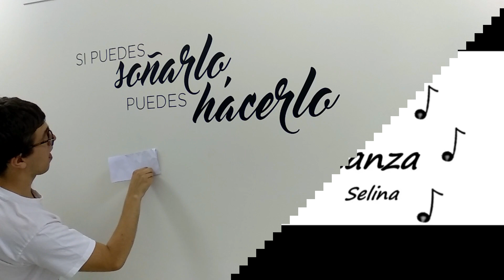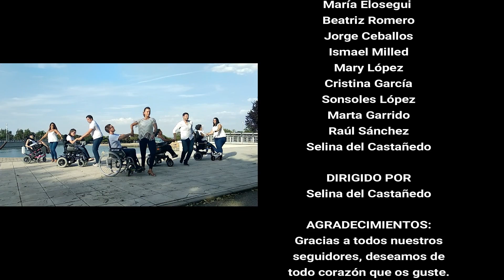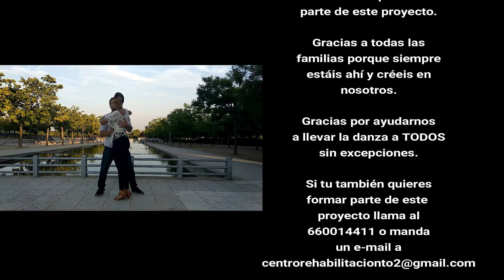Videoclip Neuropsicodanza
Aquí os traemos nuestro trabajo de Julio en Neuropsicodanza, técnica de rehabilitación a través de la danza que favorece la plena inclusión social. Hemos trabajado duro y con muchísima ilusión con el fin de hacerle llegar un mensaje al mundo, que esperamos que TÚ como nuestro SEGUIDOR nos ayudes a hacerlo realidad: SI PUEDES SOÑARLO, PUEDES HACERLO. Gracias!!!